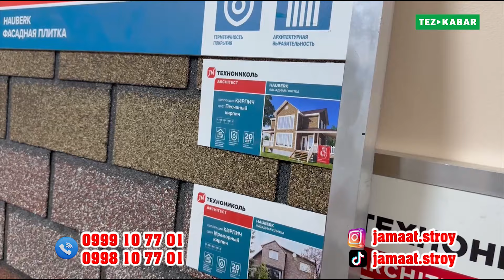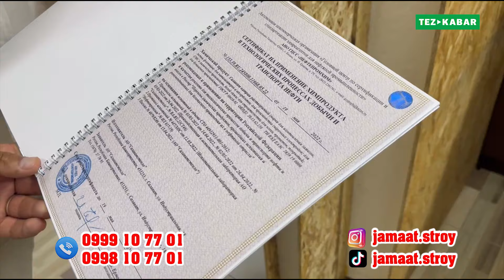Канада ТЕХНОЛОГИЯСЫ менен СИП панелден мощный ҮЙЛѲРДҮ куруп беребиз ~ Сапаты жакшы, жылуу болот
ЖАМААТ КУРУЛУШ

Тик ток: @jamaat.stroy
Ютуб канал: Жамаат курулуш